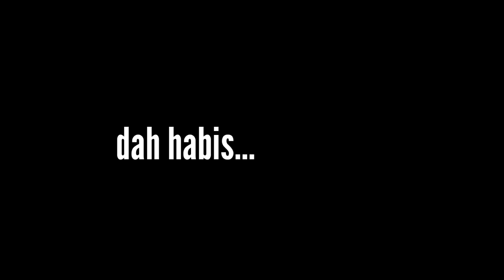Salah paham...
niat hati ingin kuat & perkasa di depan pasangannya, mas bujel malah salah minum jamu.
sehingga momen yg romantis berubah menjadi badai dalam rumah tangganya.
dukung & tonton terus Duko Chanel agar kami semangat untuk berkreasi.
terimakasih...

Duko Chanel#filmpendek#dagelanjowo